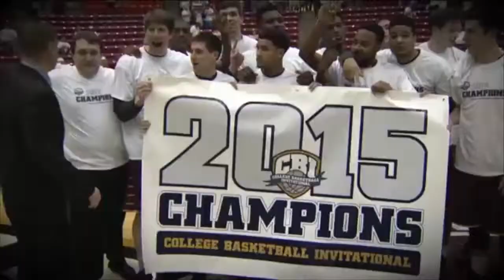Loyola Ramblers Men's Basketball Season Highlights 2014-2015